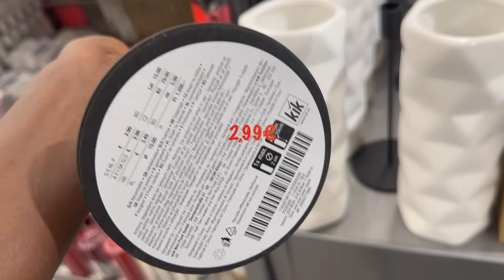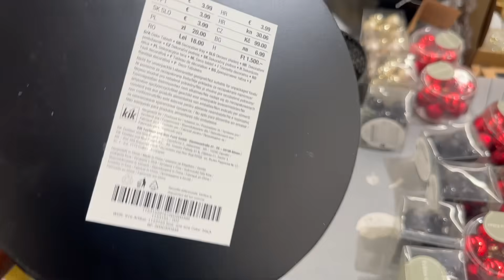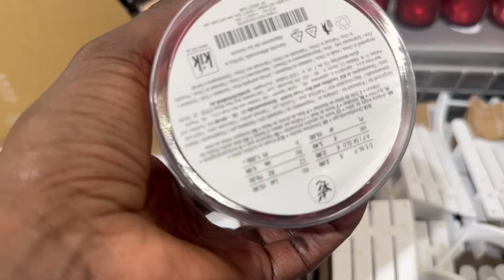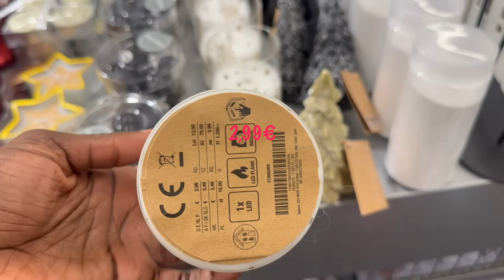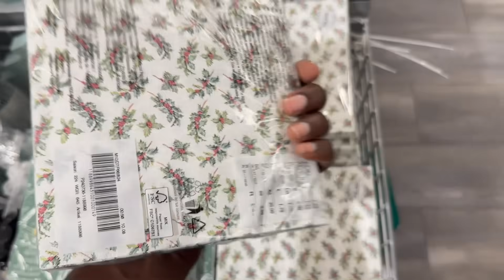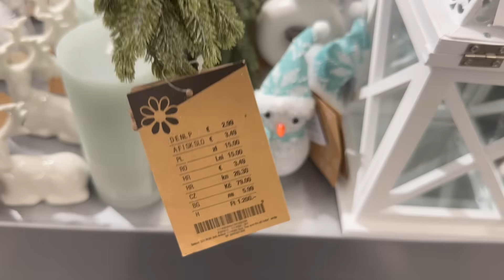WEIHNACHTLICHE DEKORATIONSIDEEN VON KIK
In today's video i'm in KIK and I will be showing additional christmas decor that are currently in stores.

Music// Artist
Hark the Herald Angels Sing -Jingle Punks